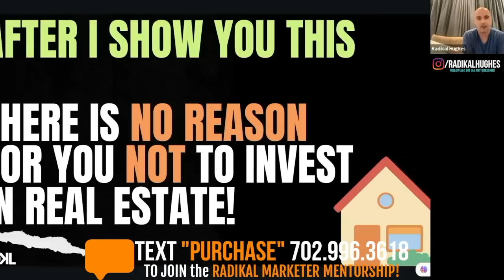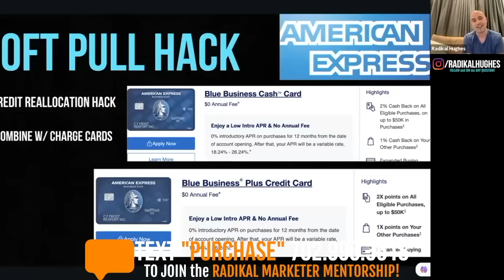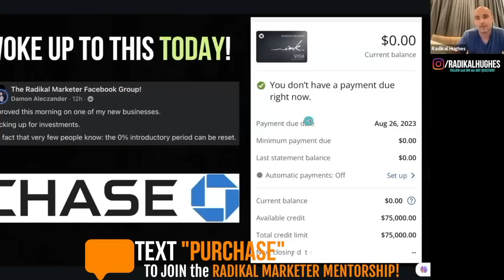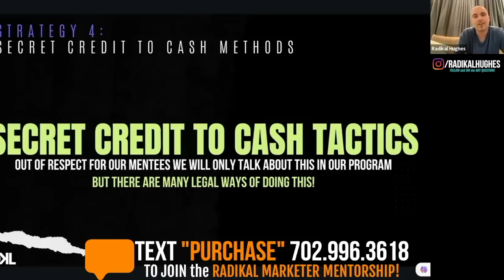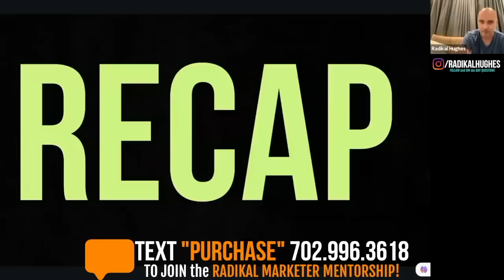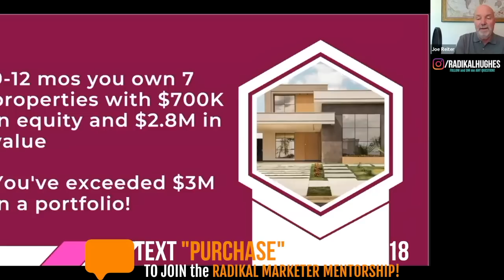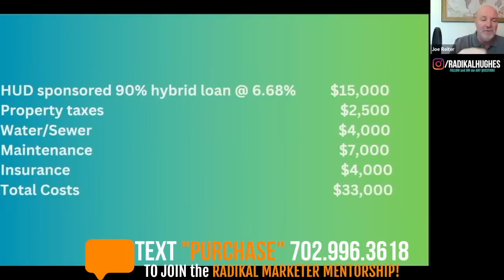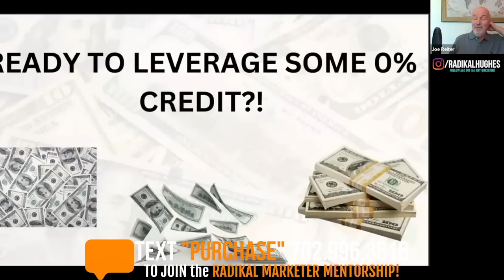$465,000 SECRET BUSINESS CREDIT FUNDING PLAY for REAL ESTATE INVESTORS!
Learn SECRET CREATIVE FINANCE STRATEGIES that REAL ESTATE INVESTORS WILL NOT TELL YOU ABOUT and LEARN HOW to LEVERAGE BUSINESS CREDIT to ACQUIRE a 3 MILLION DOLLAR REAL ESTATE PORTFOLIO in 12 months or LESS!!

In the Radikal Marketer Mentorship, we show you How To Buy Your First Rental Property (Step by Step), What type of Real Estate the Rich Invest in, and How to Get Started in Real Estate with NO Money! We also show you How to Purchase Real Estate with 0% Business Credit Cards and show you the BEST Creative Financing strategies that Pace Morby and Grant Cardone use!  Grant Cardone Says Buying A House Is The Worst Investment You Can Make but we recommend just starting with 4 Rental Properties as we think Real Estate Investing for Beginners information should start from here!

LEARN HOW to ACQUIRE $3 MILLION DOLLAR REAL ESTATE PORTFOLIO in LESS than 12 MONTHS with ZERO MONEY & BAD CREDIT!   In this RADIKAL REAL ESTATE INVESTOR CHALLENGE RADIKAL HUGHES and JOE REITER teach you HOW TO BUY YOUR REAL ESTATE with NO MONEY, NO JOB, and NO CREDIT! PURCHASE the RADIKAL MARKETER MENTORSHIP below for the ULTIMATE GUIDE to GETTING STARTED in REAL ESTATE!

Many people ask me how To Get $150K In Business Credit With A New LLC 2023 or how to get business credit with bad personal credit or how to get a business card for a startup?
In this video, I will show you How To Build A Business Credit Line In 3 Days, How to Leverage Credit Cards to buy Real Estate with No Money, and even How To Buy Your First Rental Property Even If You're Broke! Whether you want to know how to buy rental property with an LLC in 3 simple steps or you want to know how to get a startup business loan with bad credit Radikal Marketer will show you the secret to building business credit fast for real estate!

In this Creative Finance Real Estate Masterclass, we will show you How To Easily Buy Houses With Credit Cards, How to Leverage Credit Cards to buy Real Estate with No Money, How to Leverage Credit Cards to buy Real Estate with No Money,, and how to build your Real Estate Empire Using Business Credit! Using Business Credit Cards for Real Estate Investors |0% APR| CREDIT TO CASH
and knowing How To Build Business Credit Fast To Change Your Life is the REAL ESTATE INVESTOR SECRETS! Radikal Hughes will give you the Ultimate Guide to Building Business Credit and Investing in Real Estate and will reveal the SHOCKING Real Estate Secre ofHow to Buy a House with ONLY $1000 & this all done when you know how to use creative financing in real estate!

We'll show you the Best Entity for Investing In Real Estate - (LLC, Land Trust, or Corp?) & how to Turn $5K into $1 Million, and show you 5 ways rich people make money with debt!  I will show you how big real estate investors reduce their taxes to essentially zero through real estate tax benefits and tax loopholes!  We will teach real estate for beginners and show you how to invest with NO MONEY down and how to turn $0 into infinite returns & once you know how to build wealth with $0 the easy way you will know how to become a millionaire through real estate investing!

BANKS I USED FOR THIS BUSINESS FUNDING PLAY:
TRUIST BANK, US BANK, WELLS FARGO, CHASE BANK, AMERICAN EXPRESS, CITIZENS BANK, NIHFCU CREDIT UNION, FIRST CITIZENS BANK, and ELAN FINANCIAL!

Radikal Hughes also known as the Radikal Marketer makes Youtube Videos similar to other Youtubers such as Kris Krohn, Graham Stephan, The Rich Dad Channel, Grant Cardone, Bigger Pockets, Richard Fain, Nomad Capitalist, Robert Kiyosaki, Noelle Randall, Minority Mindset, Meet Kevin, Ben Mallah, Pace Morby, Credit Plug, and Ryan Pineda!